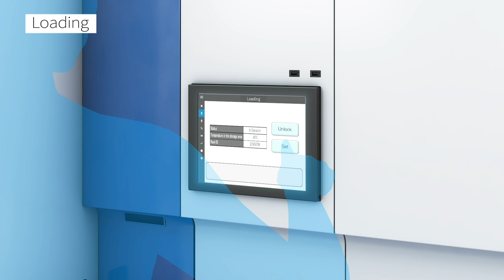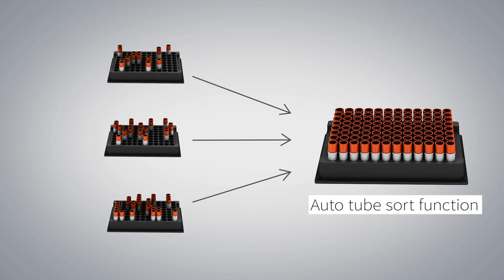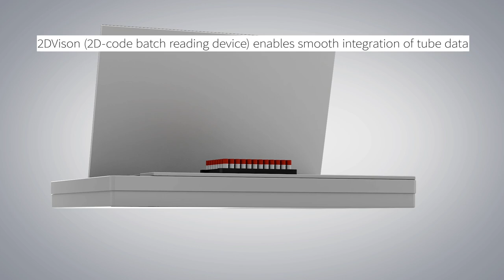Tsubaki LaboStocker 80mini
Tsubaki LaboStocker 80mini is a biological sample management system to store tubes and plates at -80°C with an automated tube picking solution to secure sample integrity. Due to the small footprint of the LaboStocker 80mini, it can easily fit into existing laboratory space.

Dry air purges the rack to eliminate the introduction of moisture, and the individual tube picking process is conducted in a -80°C environment, that helps eliminate unnecessary freeze/thaw cycles. With best-in-class sample security, LaboStocker 80mini streamlines your sample management operation.